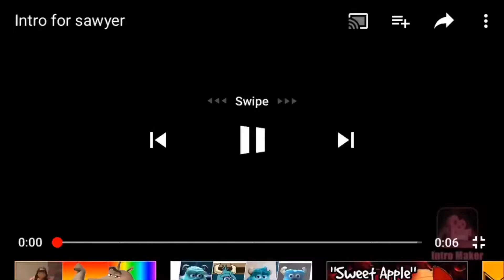Mario and Grinch Season 4 episode 2:Toad’s Wish